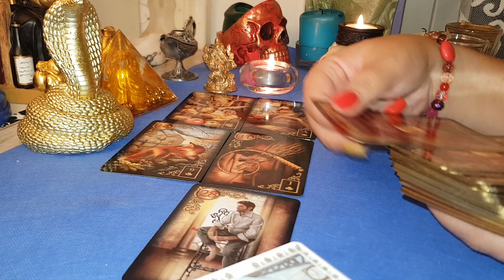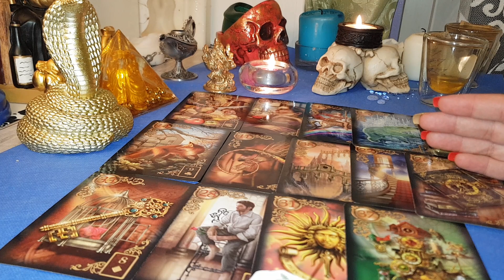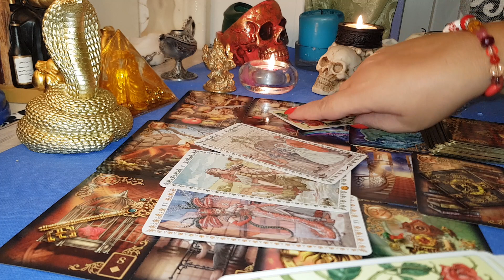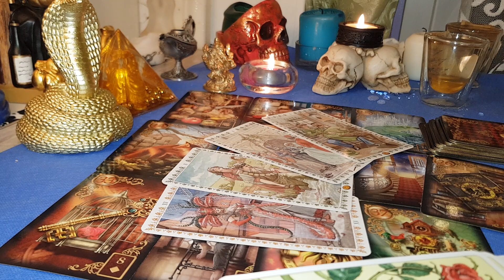RAC DRAGOSTE NOIEMBRIE 2019 ÎNTRE EL ȘI EA